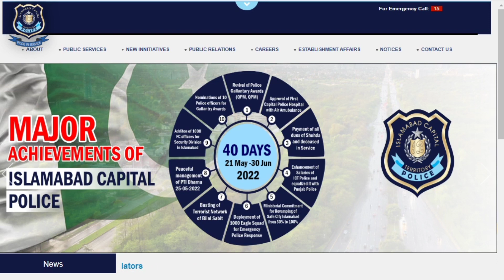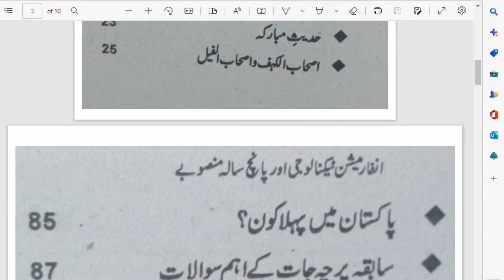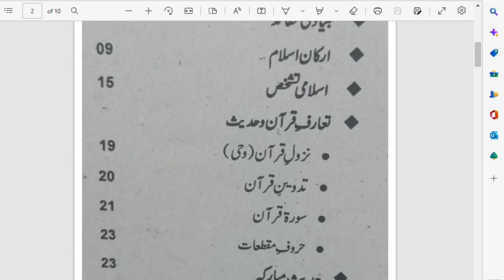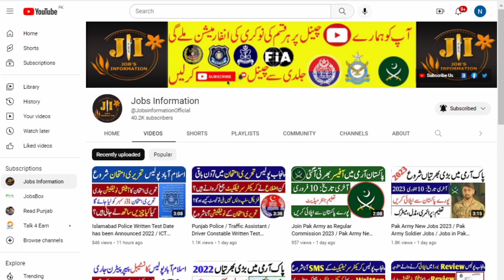Islamabad Police Constable Written Test Syllabus / Paper Pattern & Roll No Slips Download Now 2023